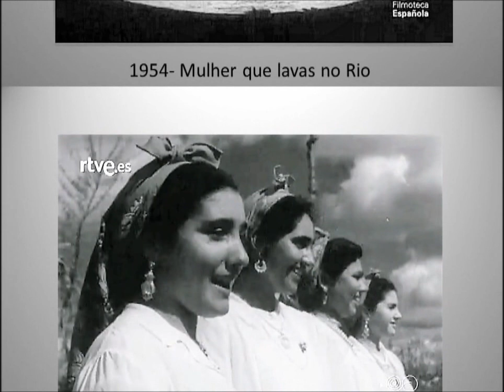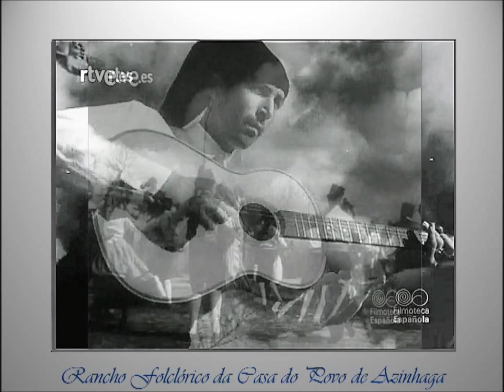Percurso do Rio Tejo na sua passagem pela Província do Ribatejo